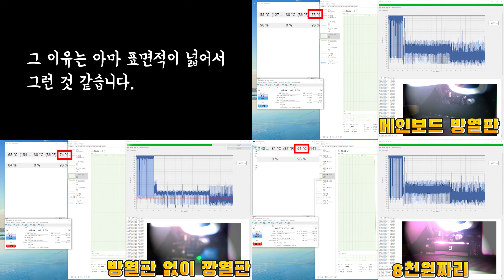SSD 방열판 어떤 걸 써야할까? 깡열판, 메인보드방열판, 싸구려방열판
SSD 방열판 어떤 걸 써야할까?